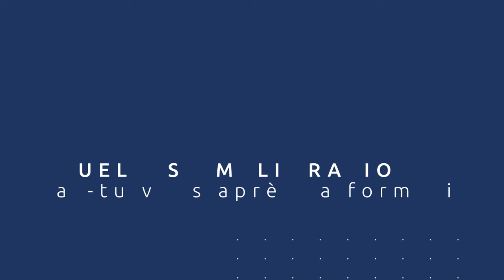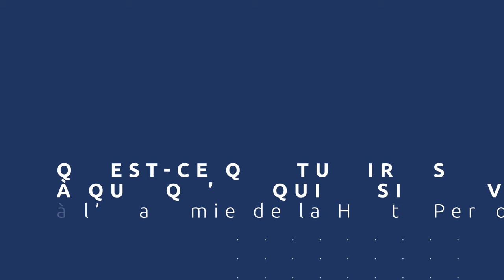Comment dépasser ses barrières mentales : témoignage de Marine, chiropracteur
Découvrez le témoignage de Marine, chiropracteur, après Technicien Dépolarisation® :

"Ça m'a boostée à 3000%."

La dépolarisation permet de se libérer des conditionnements qui nous emprisonnent, qui nous enferment, qui nous limitent, qui nous retiennent. 🆓

Et se libérer des charges émotionnelles qui nous empêchent d’exprimer pleinement notre potentiel. ⭐️

Aimer et accepter tous les traits de caractère en nous, pour passer à un autre niveau de jeu.

Et vraiment vivre sa vie comme on le veut.

Merci Marine pour ta confiance 🙏